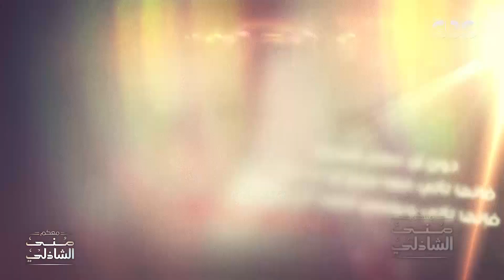"كان بهيًّا في كتاباته طاهرًا نقيًا في إنسانيته".. منى الشاذلي تنعي وفاة الكاتب الكبير بهاء طاهر 💔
معكم منى الشاذلي|  "بهاء طاهر.. والذي كان له من اسمه نصيب.. كان بهيًّا في كتاباته، طاهرًا نقيًا في إنسانيته".. منى الشاذلي تنعي وفاة الكاتب الكبير بهاء طاهر 💔